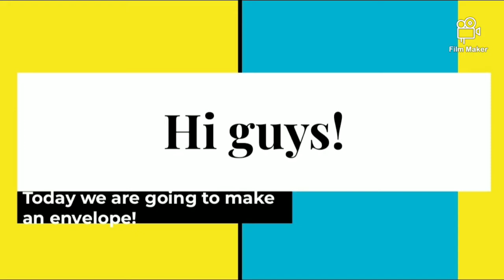How to make an envelope ✉️ | Creative Minds